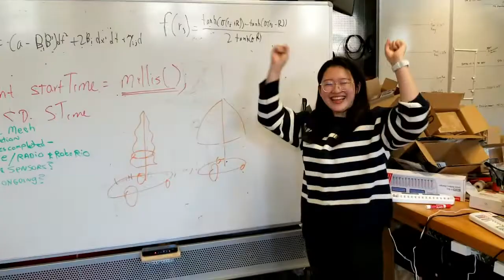Mako Firefighting Robot 2022